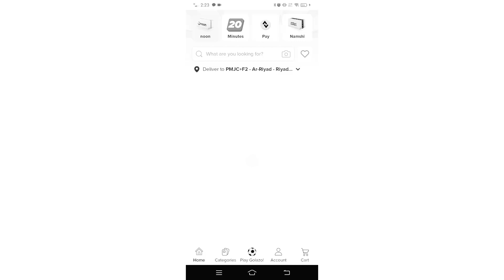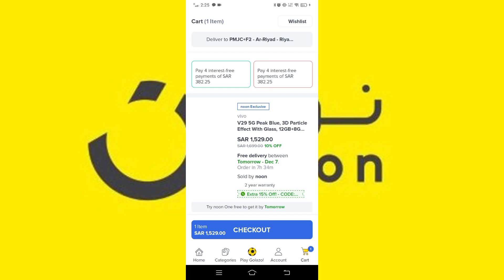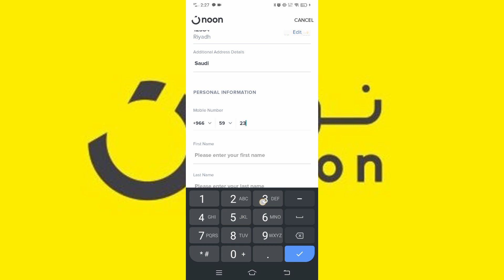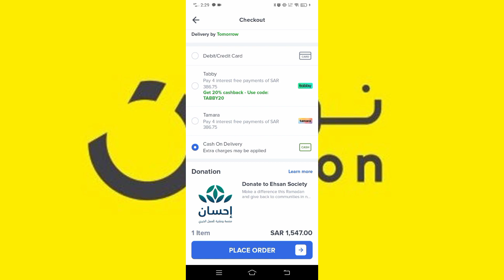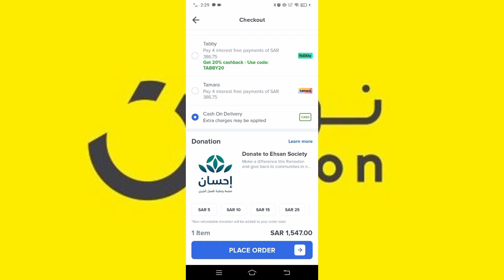Noon Se Online Shopping Kaise Kare| Noon se Online Saman kharedne ka Tarika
Hi Everyone
Motivate

About This Video 👇👇
Dostun Aaj ki Es Video me bataya hun ki